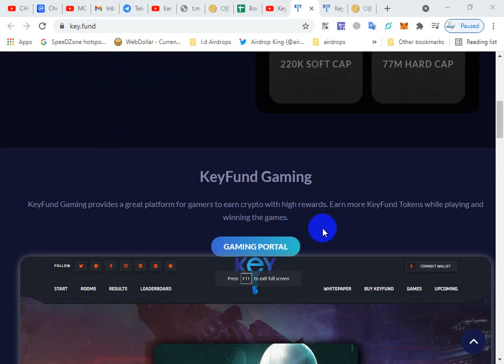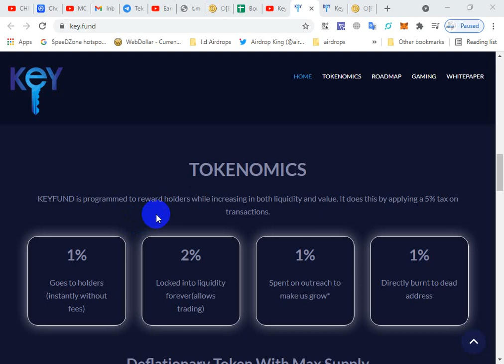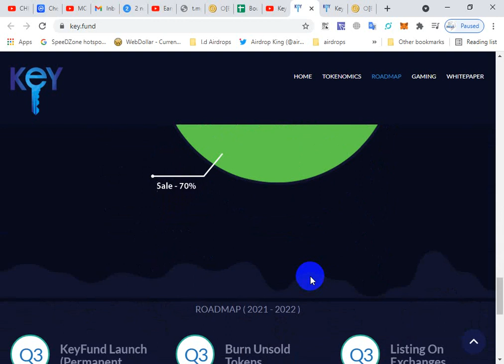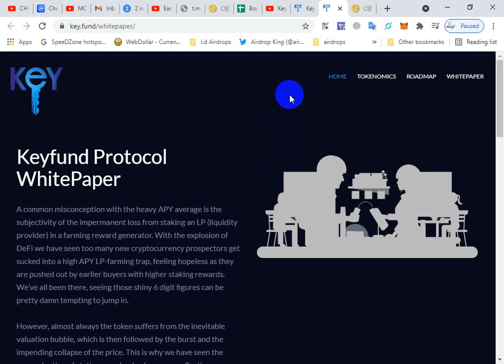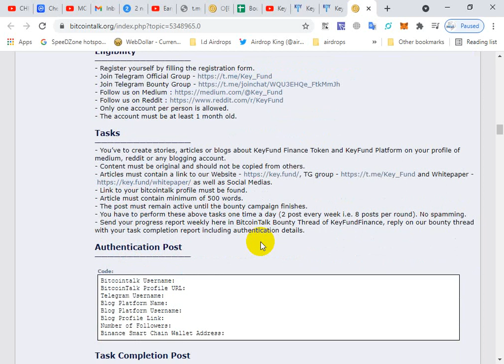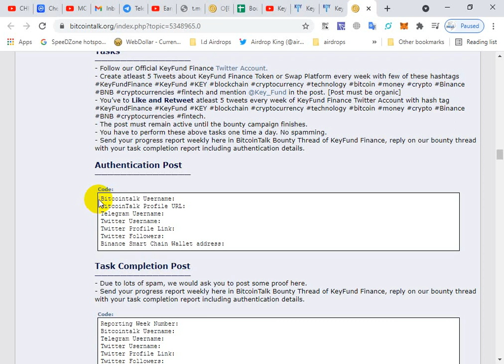KeyFund Autonomous Yield Token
New Bounty: Key Fund Finance - Autonomous Yield Token With Deflationary Mechanism - Reward 1,000,000 KEY

- BSC Wallet Address:  0x34796808f62A09c8Fa900285D8bCB5f8218Bd9ea